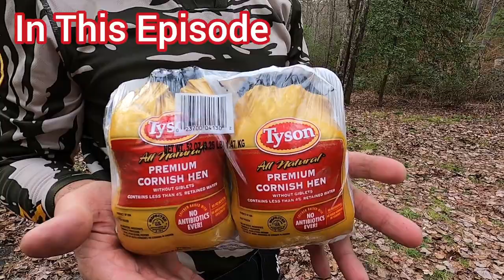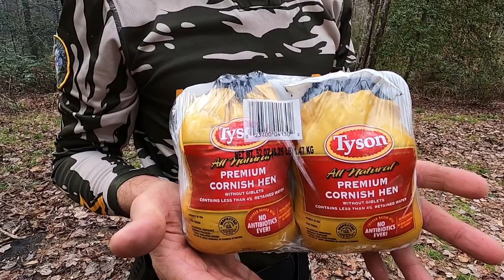Who Brings A Dutch Oven Motorcycle Camping?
Motocamping Holiday edition sort of. I couldn't believe Timmy brought a Dutch oven on a motorcycle camping trip and 2 baby chickens (Cornish hens). Timmy out did self on this camp cooking. It was just an overnight trip to relieve some stress and it definitely helped. We got into a little bit of Bearded Grump stuff and Timmy provided some entertainment for me. He tried to make a torch but it failed so we had to improvise with a fire starter stick. We had a great time and our V-Stroms took us on a short but great adventure.